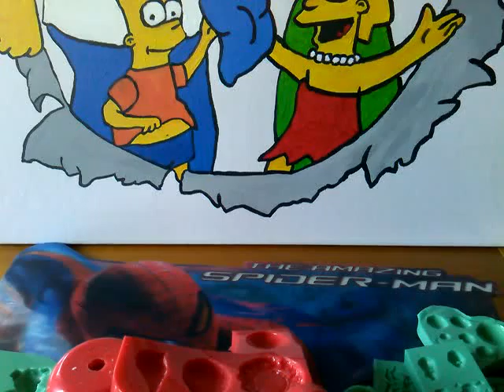Meine Moldsammlung 2